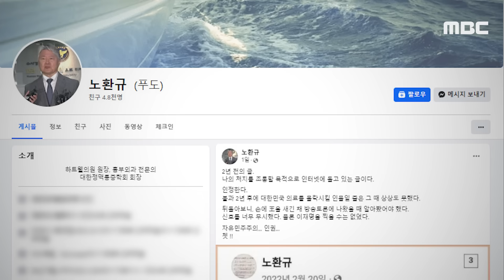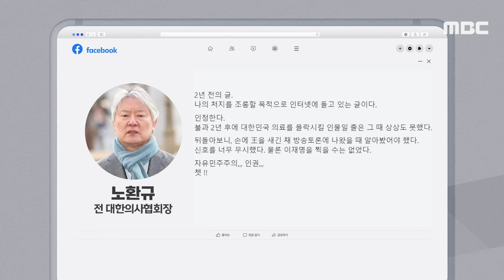[뉴스 '꾹'] "王자 새겼을 때 알아봤어야.." 전 의협 회장 뒤늦은 후회? (2024.03.22/MBC뉴스)